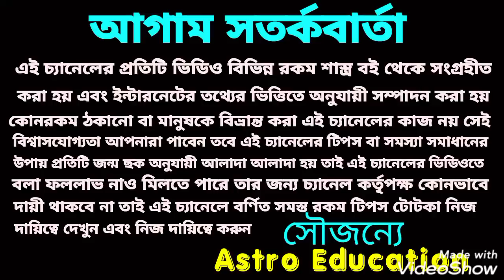ডবল রাজযোগ 4টি রাশি হারানো সাম্রাজ্য পেতে চলেছে!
ডবল রাজযোগ এই চারটি রাশি হারানো সাম্রাজ্য ফিরে পেতে চলেছে!